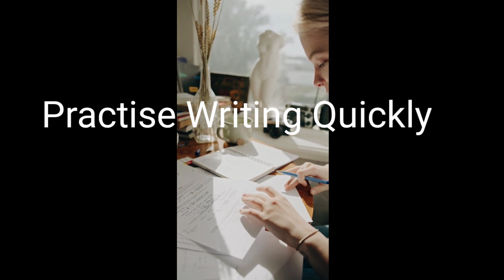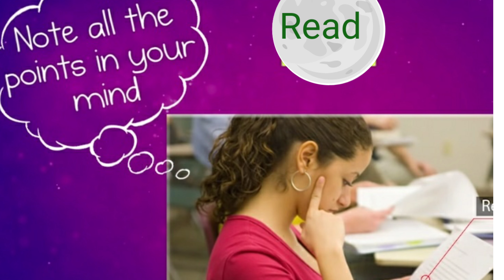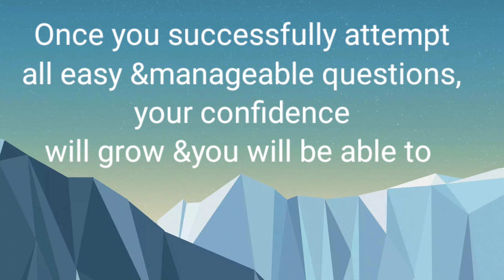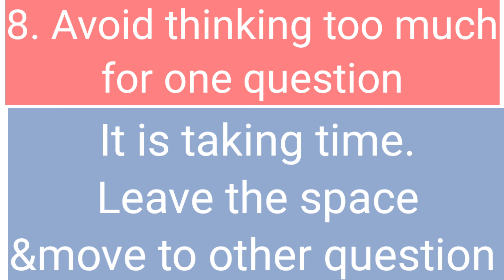How to Complete Exam paper before Time | Tips to Complete Exam paper before Time (Malayalam)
Many of us find it difficult to finish the paper within alloted time.We are forced to leave few questions because we run out of time. Many times it has been found that questions we leave are those which we could do very easily. It feels so disappointing when we are forced to leave such easy questions.
In this video, i gave you some tips to avoid situations like this & finish your paper before time
5Tips To Write Fast With Good Handwriting